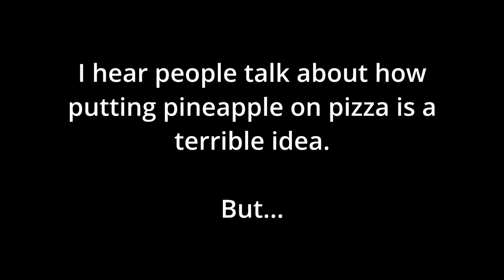America's Forgotten Controversial Pizza Topping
It first became a thing of taboo in the 90s, and the majority of the USA had forgotten it was even used.

However, the ancient horror is about to unfold once more.

│∩╒☼ꞶΔΓՖ.₵◌₼